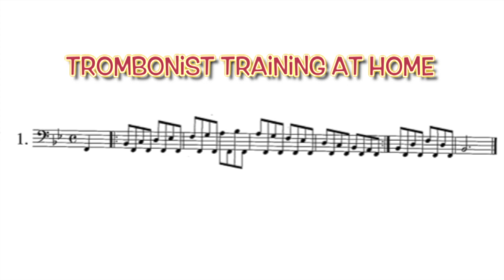INTERVALS Arban #01 RECOMMENDED 🦉🦉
Accompaniment of an orchestra produced by Renato Esteves with the objective of being a pedagogical material for the study and training of trombonists.